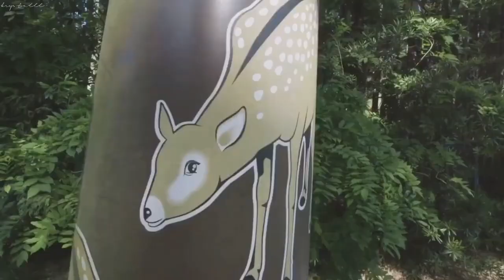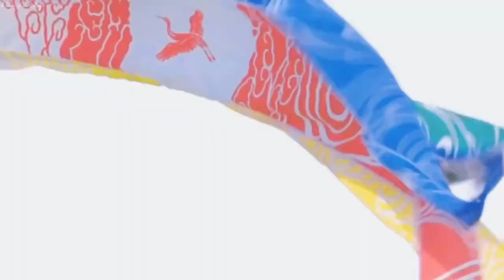♫ Đuổi theo gió《追风》- TFBOYS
Nhạc nền: Đuổi theo gió《追风》